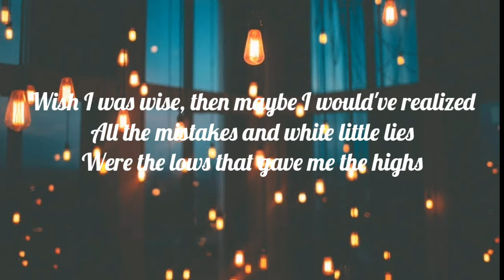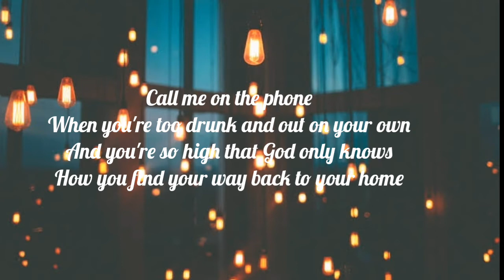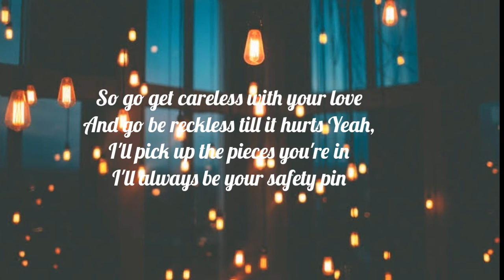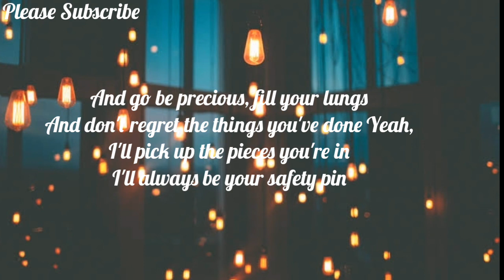Etham - Safety Pin (Lyrics)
Etham